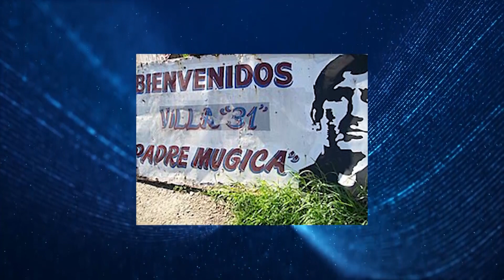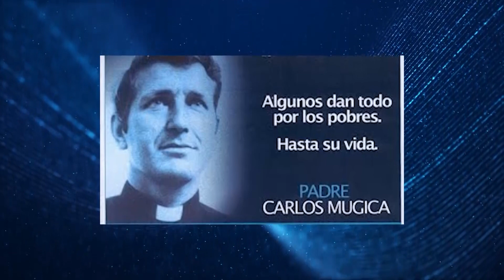Recuerdo del Padre Carlos Mugica a 50 años de su asesinato (Padre Bagattini, Párroco Cristo Obrero)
"Claves para un Mundo Mejor" -- Todos los Sábados, a las 7:30 hs, por Canal 7 - Ciudad Autónoma de Buenos Aires, Argentina.